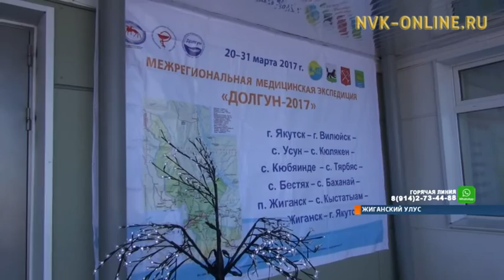«Долгун-2017»: Медики осматривают жителей отдаленных районов республики